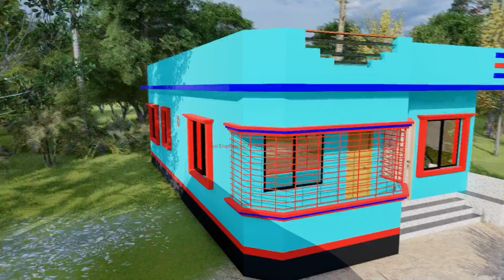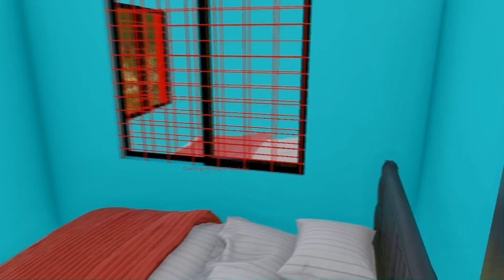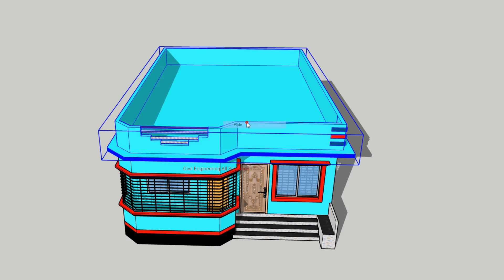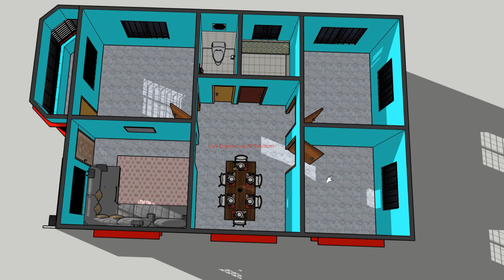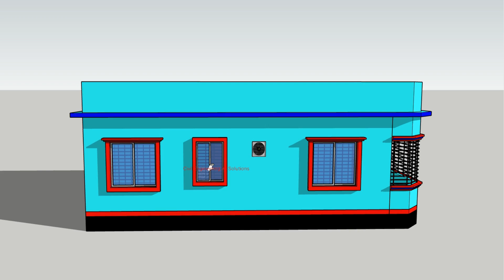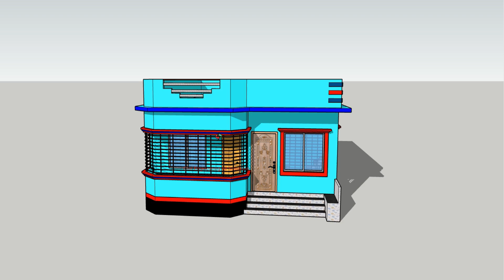সুন্দর একতলা বাড়ির ডিজাইন ও খরচ। Bangladesh village house design and cost 2020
Music*
Name:1.A to the O
copyright full free music